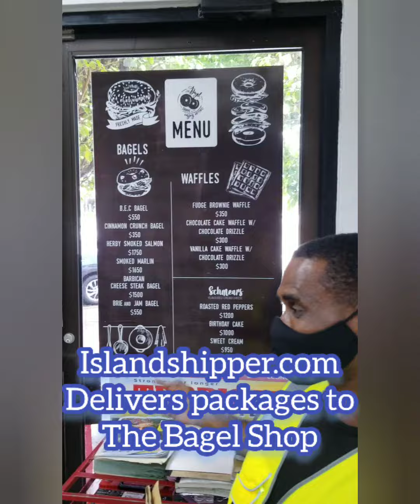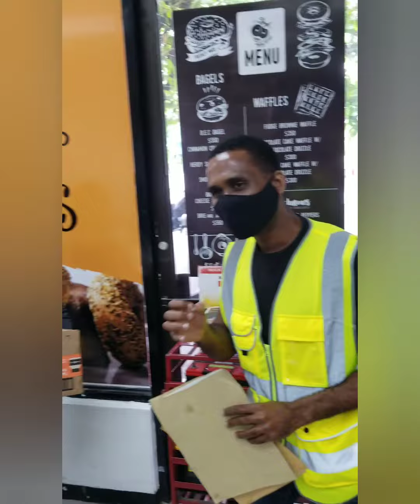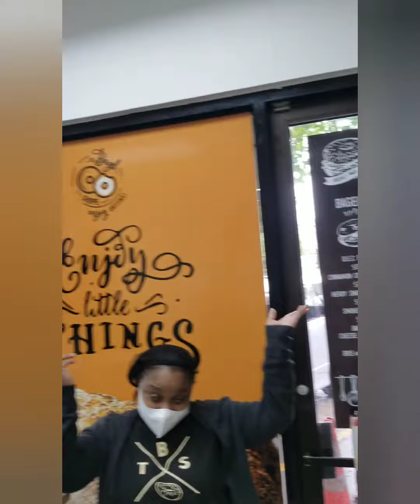Shop Online And We Will Deliver To Your Doorstep in Jamaica